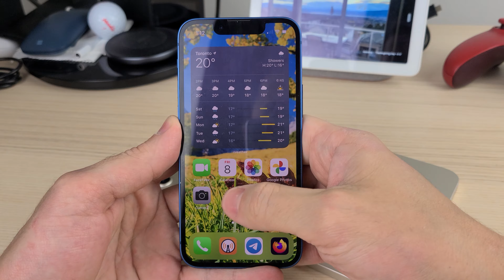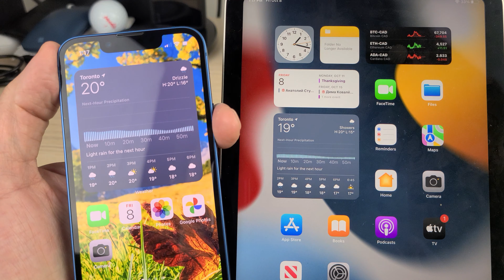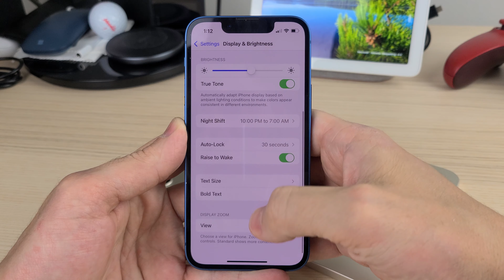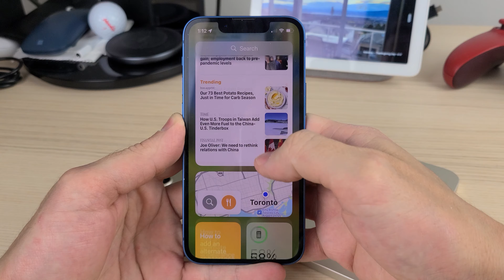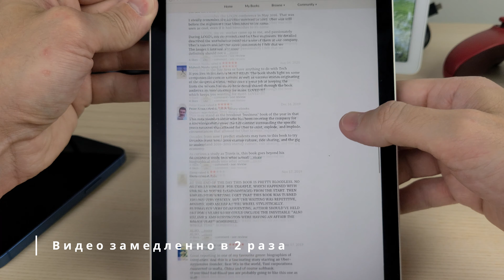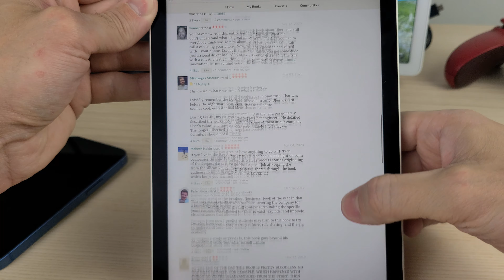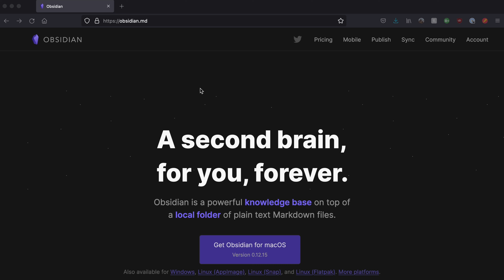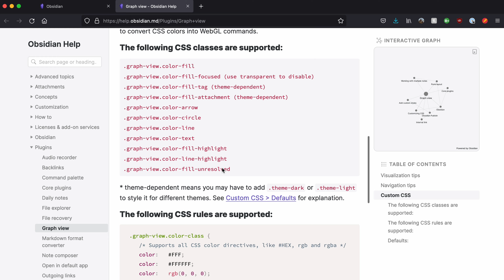Поговорим о iPhone 13 mini и iPad mini - Первые впечатления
Хочется поделиться горячими впечатлениями о двух новых устройствах от Эппл, которые у меня в наличие: это iPhone 13 mini и iPad mini. Вот таким добрым-старым форматом "А поговорим" -- хочу с вами поделиться, что бросилось в глаза, про хорошее, про плохое, и про уродливое!

Timecodes
00:00 Intro
01:04 Дизайн ОС
04:21 Lightning vs. USB-C
05:03 120 Hz vs. 60 Hz
06:29 Желе на Айпаде
07:48 FaceID vs. TouchID
08:44 Синхронизация с Obsidian и проблемы с файловой системой вцелом
12:16 Голосовые ассистенты
14:06 Первое впечатление от камеры на телефоне
14:49 Олеофобное покрытие
15:51 Выводы
17:31 Outro